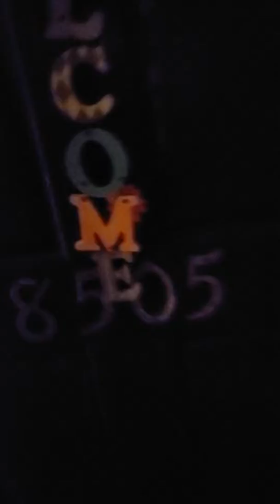Daughter surprises mother - Mother's reaction is FANTASTIC!!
My daughter went to Australia to work for a year but decided after several months that she really missed being closer to home.  So, with telling only me (her father) and one other person, she made plans and returned home the day after Thanksgiving.

My wife's expression is absolutely FANTASTIC!!  And I'll have to say, it was not an easy task to keep my daughter's return a secret for that length of time.